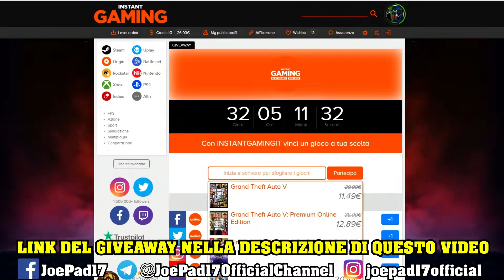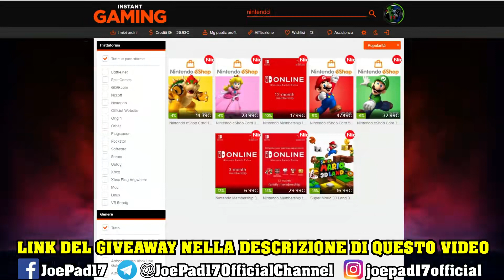NUOVO GIVEAWAY + NUOVI EVENTI CON GLI ISCRITTI! - INFO TIME #220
🎮Acquista giochi Nintendo e non in DIGITALE ad un prezzo incredibile

➡️Prova Amazon Prime
➡️Acquista Splatoon 2 FISICO
➡️Acquista Mario Kart 8 Deluxe FISICO
➡️Acquista Splatoon FISICO
➡️Acquista qui la tua

Ecco glI eventi su Splatoon 2, Splatoon e Mario Kart 8 Deluxe dal 29 luglio al 4 agosto 2019 ! ;)

A)I miei profili ufficiali su Nintendo Switch:
Profilo dedicato a Splatoon 2: SW-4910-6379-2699
Profilo Splatoon 1 (Wii U): JoePad17Splatoon
Profilo Mario Kart 8 Deluxe: SW-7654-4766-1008

B)Per sfidarmi online su Mario Kart 8 Deluxe nei vari tornei che organizzo:
1.avvia la tua copia di Mario Kart 8 Deluxe;
2.dal menu principale del gioco seleziona "Online - Un giocatore/ due giocatori";
3.seleziona successivamente "Torneo";
4.seleziona "Inserisci un codice";
5.inserisci il codice di 12 cifre che troverai all'interno del video
6.seleziona "Partecipa" il giorno del torneo e il gioco è fatto!